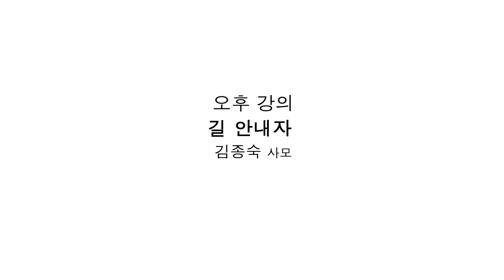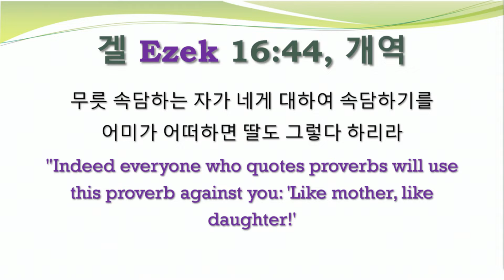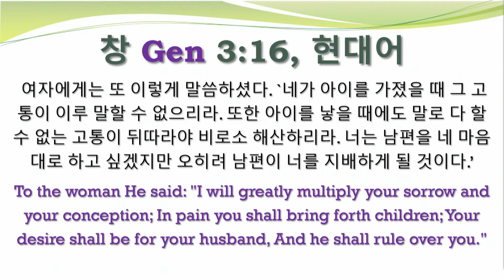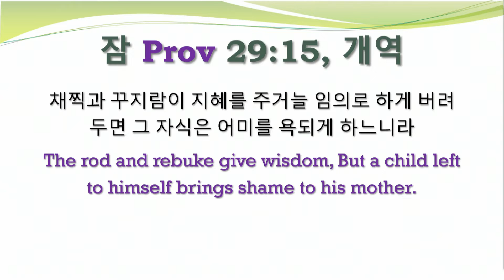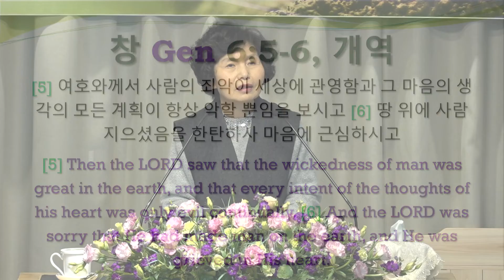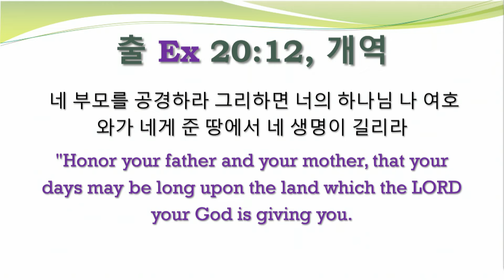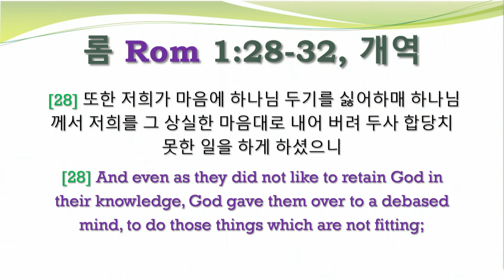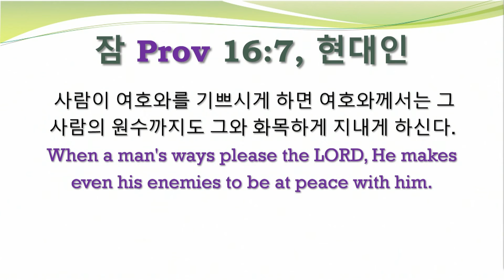[제 12 회 부모학생캠프] 길 안내자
홈페이지에서 김용군 원장님의 최신강의를 보실 수 있습니다.

200113